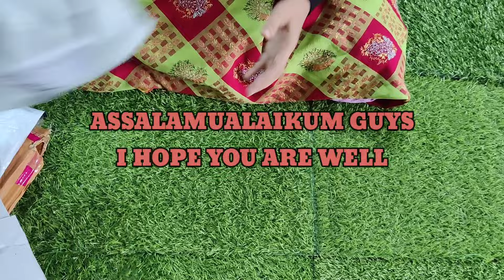MEESHO HOME DECOR ITEMS UNDER 150/-|| 6 AFFORDABLE & TRENDING HOME DECOR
MEESHO home decor item 🎉 | Under 150💥 Meesho trending 6 metal decor

product link 🖇️--

2-

search terms 👇🏻

meesho home organization haul

meesho home finds

Meesho houl

Meesho home decor affordable items

meesho home decor haul India

meesho best product review

meesho home decor ideas for home

meesho home decor metal

meesho metal wall decor under 150/-

meesho kitchen haul tamil

meesho kitchen haul Malayalam

meesho kitchen wallpaper haul

meesho jewellery saree haul

meesho unboxing product

ROSHINA KI DUNIYA